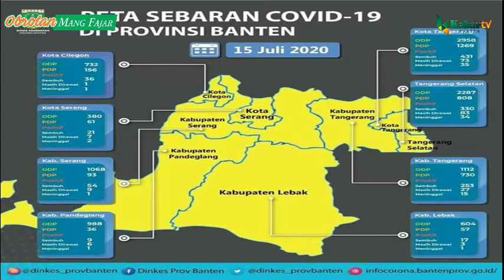GELOMBANG KE II BISA MENGANCAM, JIKA....